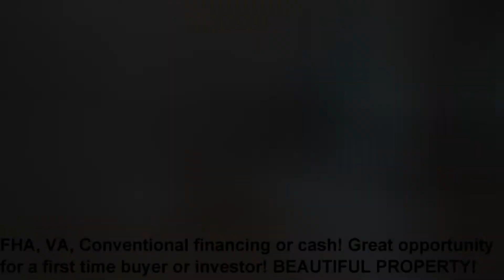HOME FOR SALE 1408 Valley Pl Brandon FL 33510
3 Bed 2 Bath

Excellent and convenient location! Walking distance to bus stop, close to shopping mall, hospital, schools, restaurants, parks, easy interstate access to downtown, airport, beaches, and many other amenities.

FLEXIBLE SELLER! READY TO CLOSE! REALTORS WELCOME! Don't miss this opportunity!